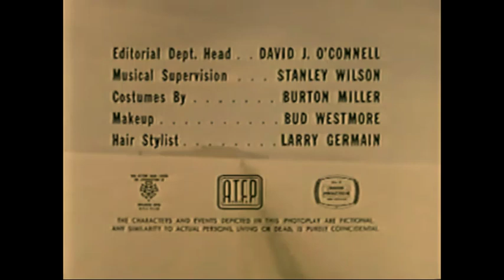Roncom Films-Roy Huggins Productions/Universal Television (1965)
From an original airing of "Run For Your Life". For Marcus Montgomery's Logo Archive, Jude A, and MsCrystal.